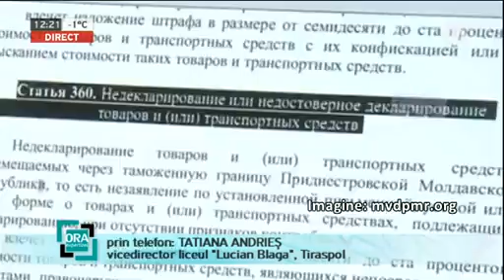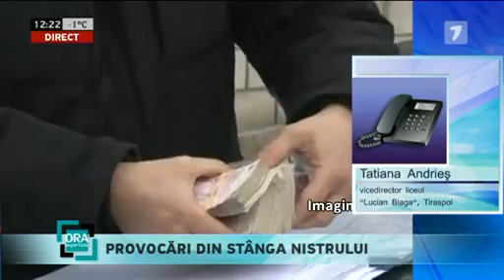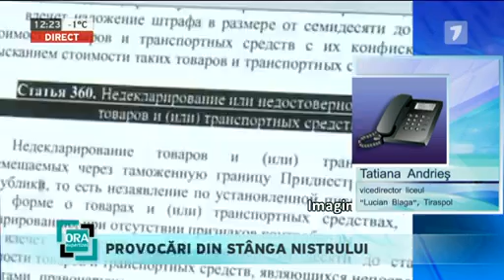Provocări din stânga Nistrului - Ora expertizei din 06.02.2014